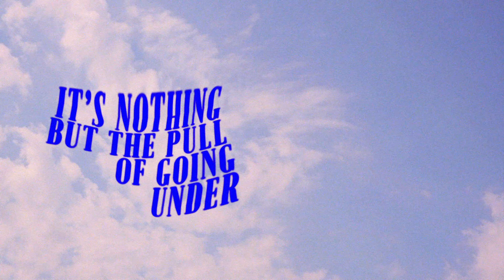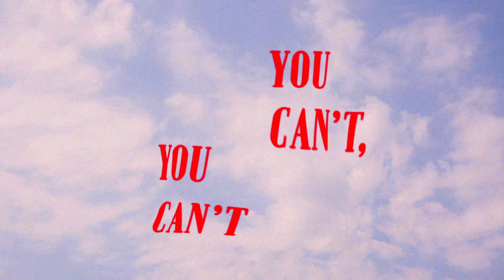Widowspeak - Even True Love (Official Video)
Official video for Widowspeak's new single "Even True Love".

Directed by Widowspeak.

Try not to see it as a curse
You think that things are getting worse
The only body I was given
The only life that you’re living

Even true love; you can’t take it with you
Even true love; you can’t

What you had all along, and what you pick
In the deepest wells, in the shallow sick
I can see you shaking in the great unknown
Will you learn to live with what you chose?

It’s nothing, but the pull of going under
Maybe you can’t know, but you can wonder
You had the kindest eyes when you were younger
But it’s nothing, now.